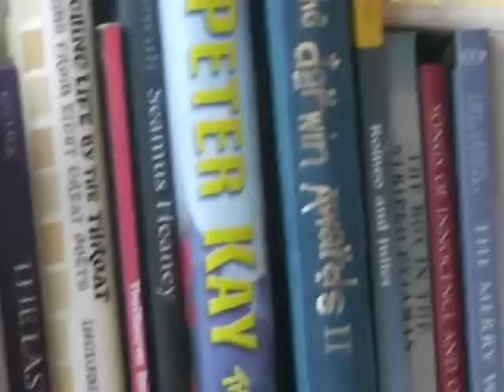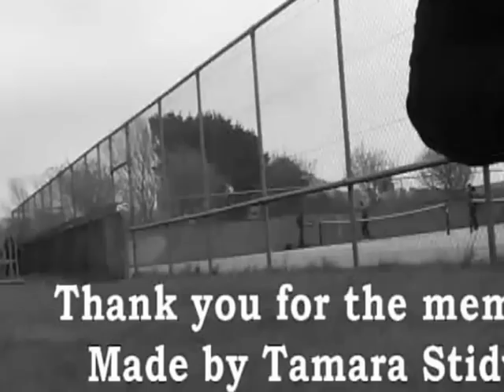Mullion School Leaver's Film!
Just a few clips I chucked together of our year. I tried to get everyone in it, but the song wasn't long enough so I had to split it in half and start it again, sorry about that! Hope you like it anyway and Thank you all for an amazing five years. :')